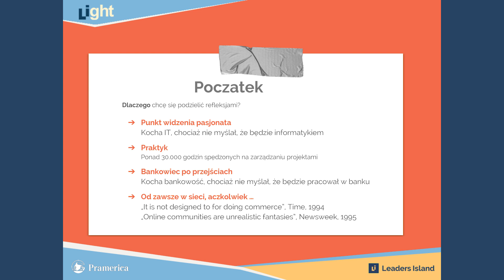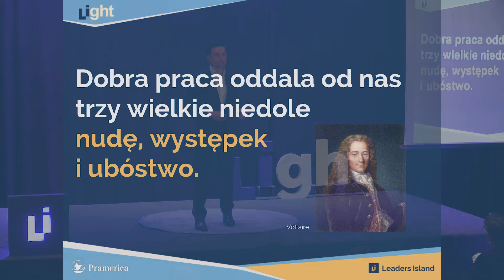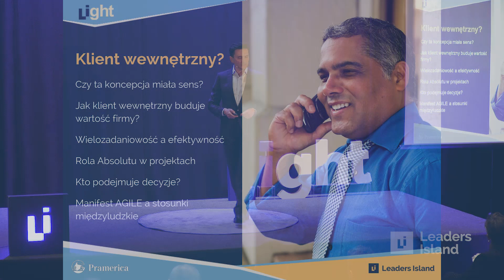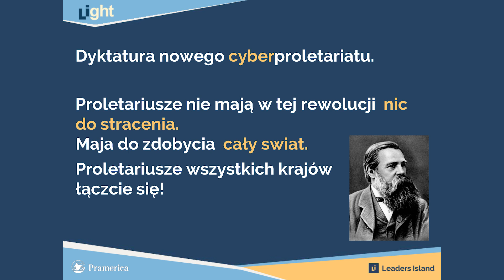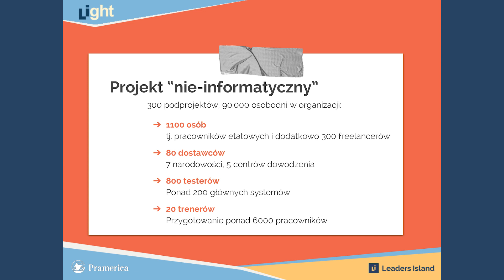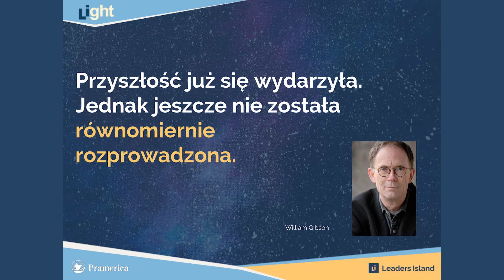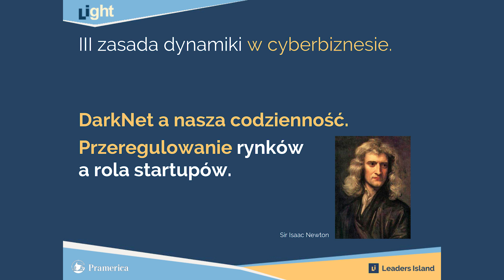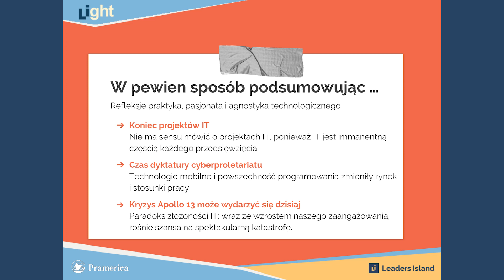Czy Twój zespół przetrwa cyfrową rewolucję? \\ JAROMIR PELCZARSKI \\ LiGHT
Zwykło się mówić, że firmy/ludzie, którzy nie mają obecności w Internecie, praktycznie nie istnieją. Mogłoby się więc wydawać, że przyszłość informatyków rysuje się wyjątkowo optymistycznie. Czy jednak rzeczywiście tak jest? Czy cloud computing, machine learning, AI nie będą dla nich zagrożeniem typu SkyNet? Czy w tym przypadku również sprawdzą się słowa Dantona, że każda rewolucja zjada własne dzieci?

Jaromir Pelczarski

Wiceprezes Zarządu jednego z większych banków w Polsce, odpowiedzialny za obszar Operacji i Wsparcia Biznesu. Absolwent wydziału Elektrotechniki, Automatyki, Informatyki i Elektroniki AGH, a także studiów podyplomowych w zakresie bankowości. Ma dyplom Executive MBA École Nationale w Paryżu i Uniwersytetu w Bristolu. Głosi zaskakującą jak na informatyka tezę, że „nie ma już dziś projektów IT. Rolą IT jest sprawianie, aby rzeczy działy się szybciej, łatwiej i bardziej efektywnie kosztowo”.

Przekazujemy dobre doświadczenie menedżerskie.

Tworzymy przestrzeń rozwoju dla młodych menedżerów – przyszłych przywódców.

Wierzymy, że każdy z Was może zmieniać świat biznesu na lepsze

DLACZEGO ROBIMY,TO CO ROBIMY?

Wierzymy, że jesteś w stanie zmieniać świat – także świat biznesu – na lepsze. Teraz, od kiedy stałeś/-aś się menedżerem, masz większe szanse, aby tego dokonać. Pomożemy Ci odkryć Twój wielki potencjał i osiągnąć mistrzostwo.

JAK TO ROBIMY?

Wspieramy Twój awans, wyposażając Cię w narzędzia do budowania efektywnego przywództwa, pewności siebie i samoświadomości menedżerskiej. Opieramy się na wiedzy i doświadczeniu praktyków biznesu. Inspirujemy do dalszego rozwoju, abyś nie został/-a sam/-a na drodze kariery!

CO ROBIMY?

Pomagamy młodym menedżerom i przyszłym liderom, tworząc dla nich przestrzeń ciągłego rozwoju. Odkryjesz w niej swobodę świadomego doskonalenia swoich kompetencji i talentów. Fundamenty przywództwa przełożą się na Twój osobisty sukces oraz sukcesy organizacji, w których pracujesz lub będziesz pracować. A może i – mamy nadzieję – lepszą przyszłość.